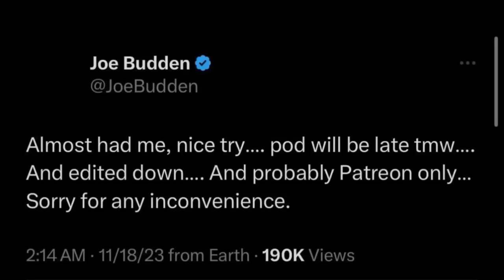This Resurfaced Video Proves Joe Budden Sold His Soul To Diddy